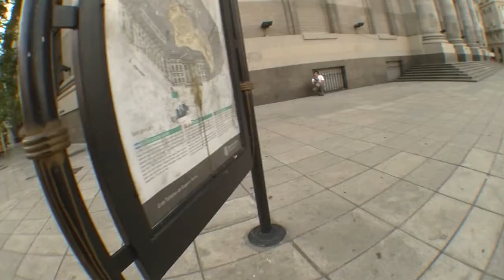Papelera de Reciclaje | Lucas Della Vedova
Lucas Della Vedova